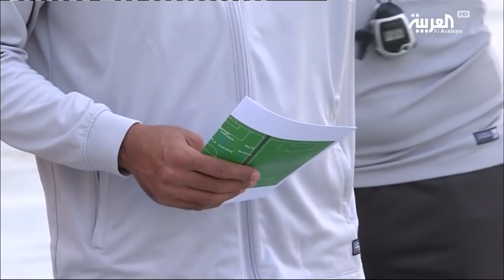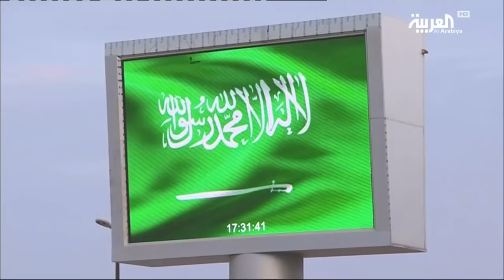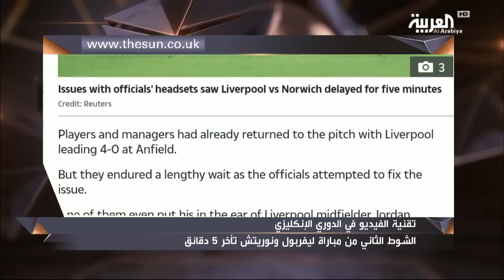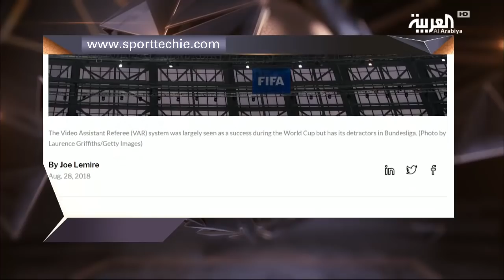في المرمى | كارينيو وتألق نادي الوحدة